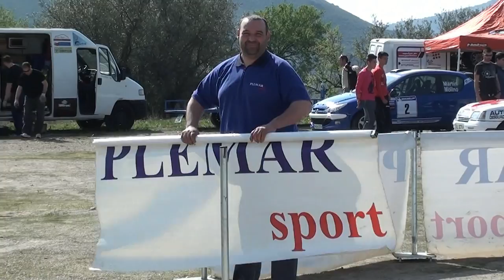Rally de Ugijar 15 y 16 de Marzo 2014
Inicio del campeonato andaluz de rallyes de asfalto ,en la Alpujarra Granadina